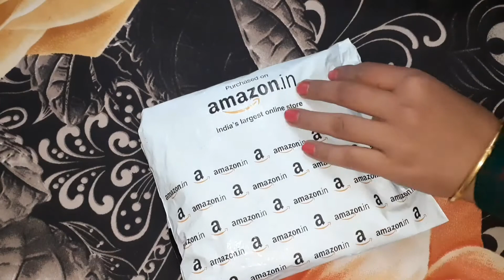सर्दियों में बर्तन धोने के लिए इससे बेहतर कुछ नहींsilicon gloves/scotch brite gloves,Silicone Gloves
thanks to nsc music
credit to kine master music and  ncs music

Hi everyone ! I am Deepa Singh and I am a home maker whose a friend of your. I am passionate about home organization , diy things .

25,000 views
28 nov 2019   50,000 views